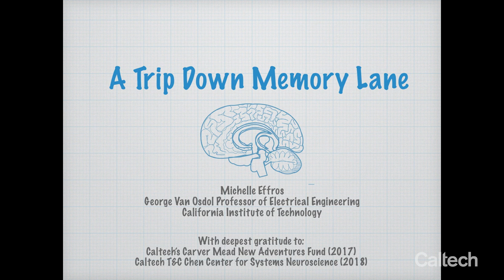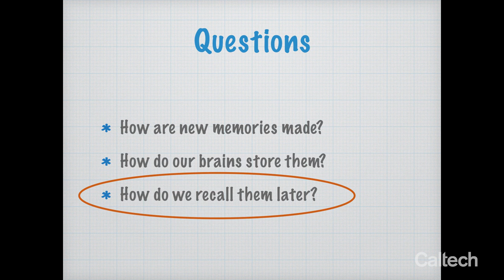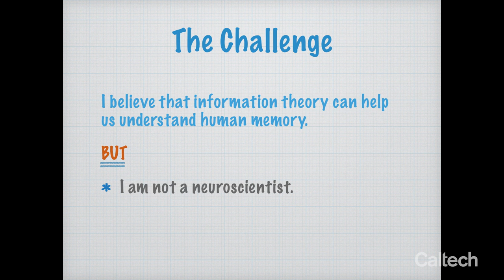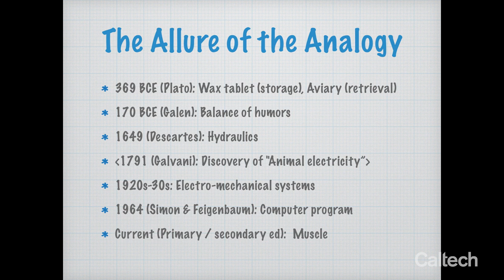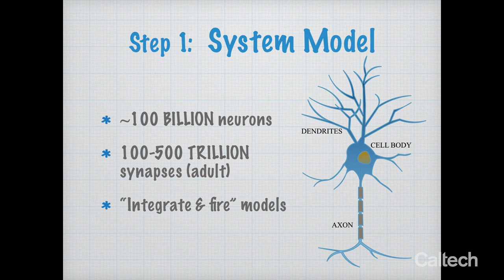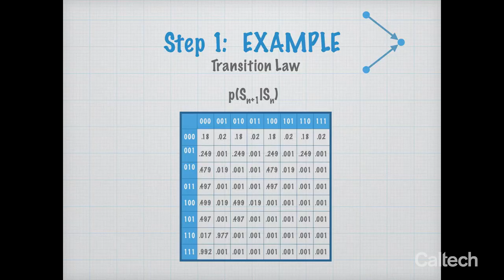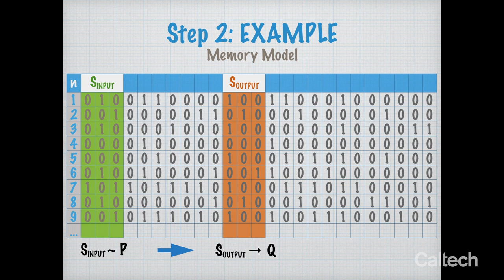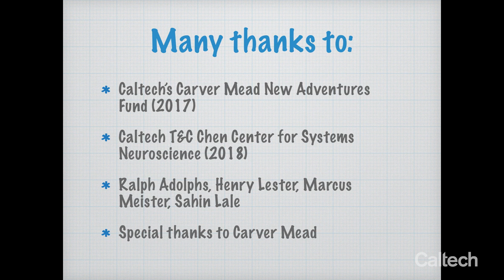A Trip Down Memory Lane - Michelle Effros - 6/7/2019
Changing Directions & Changing the World: Celebrating the Carver Mead New Adventures Fund. June 7, 2019 in Beckman Institute Auditorium at Caltech.

The symposium features technical talks from Carver Mead New Adventures Fund recipients, alumni, and Carver Mead himself! Since 2014, this Fund has championed exceptional projects in their earliest stage of development – too early to attract industry or government support. This characteristic embodies Carver’s approaches and practices, with a continued goal to expand Carver’s daring approach to research and innovation throughout the Caltech campus.